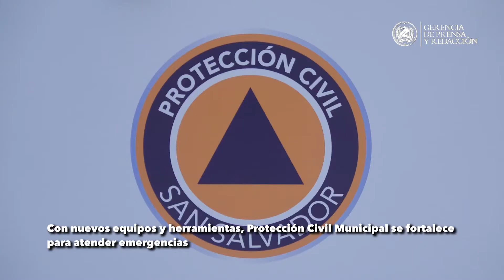Alcalde Mario Durán entregó nuevos equipos y herramientas a Protección Civil Municipal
El alcalde de San Salvador, Mario Durán entregó equipos de trabajo y herramientas al personal que forma parte de Protección Civil Municipal.

Este equipo es coordinado por el edil capitalino, el cual permanece activo 24/7 para dar respuesta a todo tipo de emergencias.

El equipo y herramientas adquiridas les permitirá reforzar su trabajo en beneficio de la población.